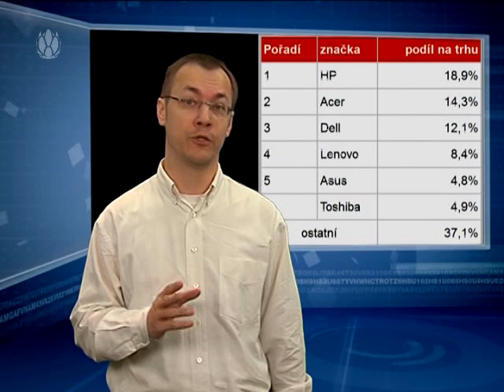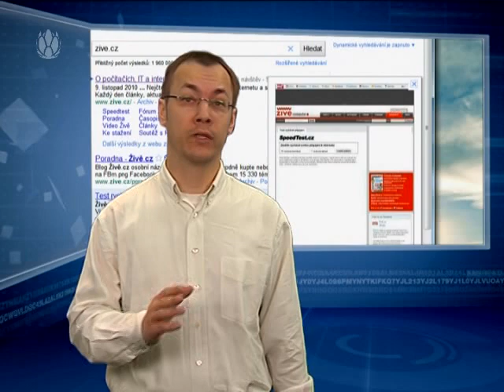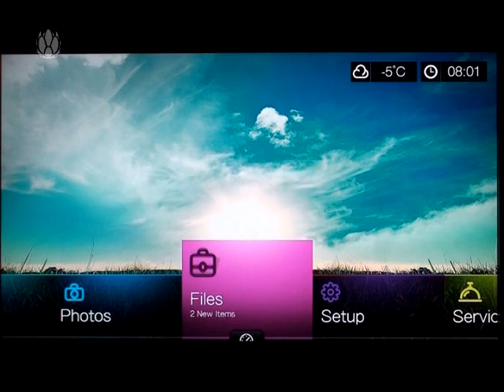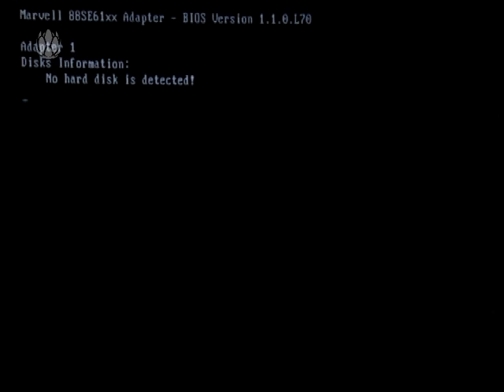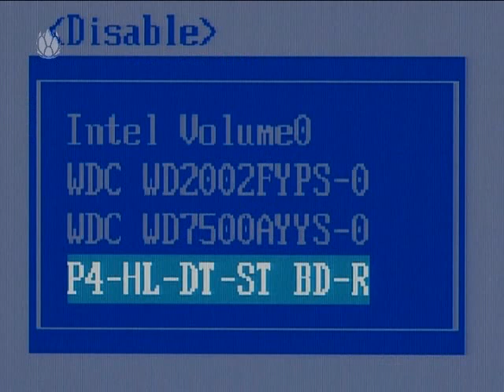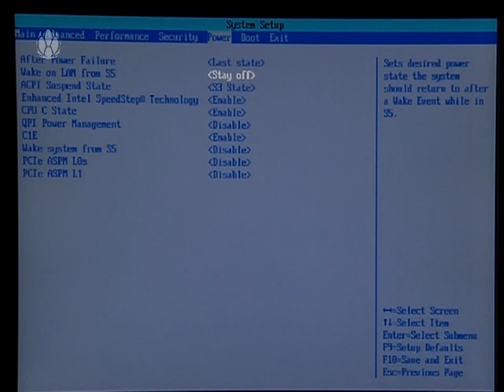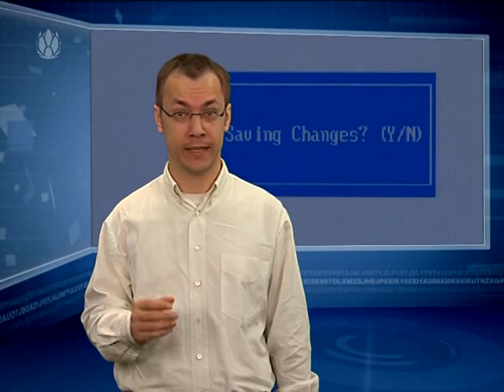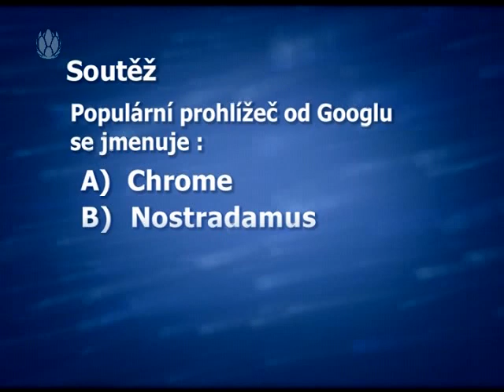Jak na počítač (37) - Základní nastavení počítače v BIOSu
Vstupní branou všech nastavení vašeho počítače nejsou Windows, ani jiný systém, ale takzvaný BIOS. Poradíme vám, jak na jeho zvládnutí a které volby mohou být velice zajímavé. Základních nastavení BIOSu se začínající uživatelé často bojí, a přitom právě tyto možnosti jsou zajímavé -- pokud se budete držet našich rad, jsou veškeré obavy o správná nastavení liché. Vybíráme opravdu jen ty sekce, kterými nic nezkazíte! Přidejte se k nám na facebooku